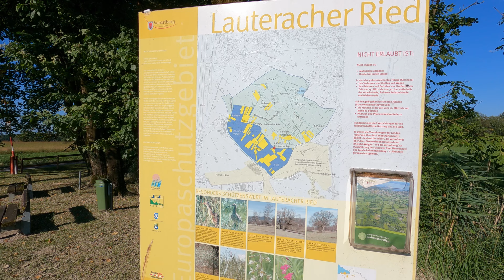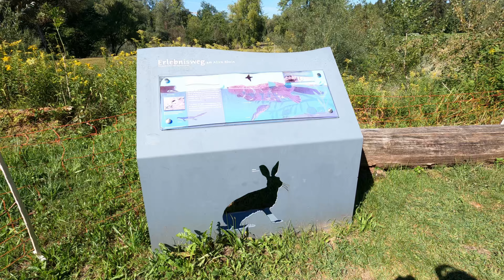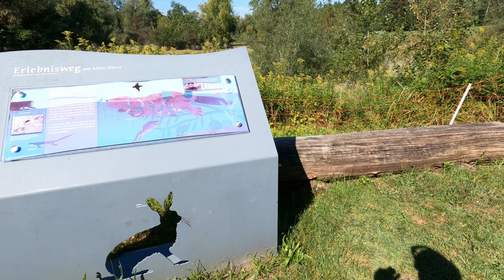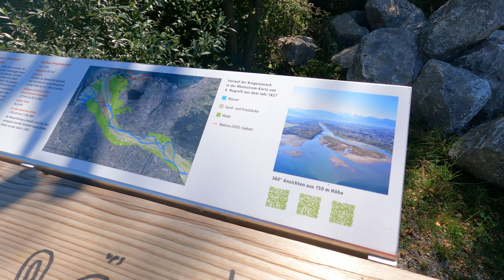Radtour zum Vorarlberger Bodenseeufer ab Dornbirn - Fußach - Höchst - Hard - Bregenz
Radtour ab Dornbirn durchs Lauteracher Ried zum Bodensee,
über Hard Bregenz zurück.
Dornbirn - Fußach - Höchst - Hard - Bregenz  mit Abstecher zum Schloß Wolfurt.
Flug übers Lauteracher Ried und Blick auf die Harder Bucht von oben.
Überflug Zeppelin und Tierwelt am Bodensee.
Rückblick Hochwasser Herbst 2022.